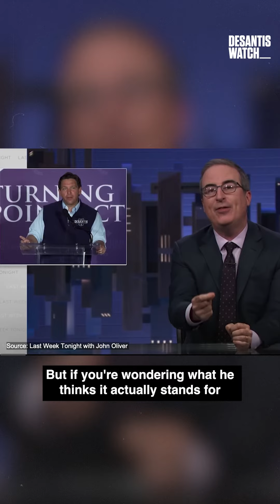DeSantis Watch Weekly Update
In this week’s DeSantis Watch update, we could not have said it any better John Oliver on Last Week Tonight.